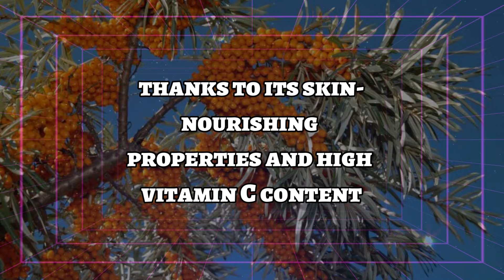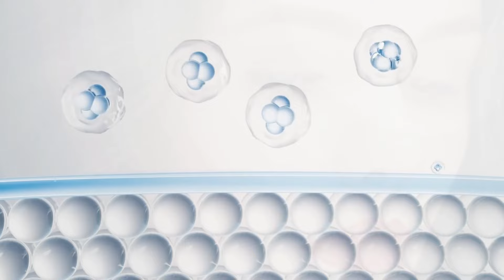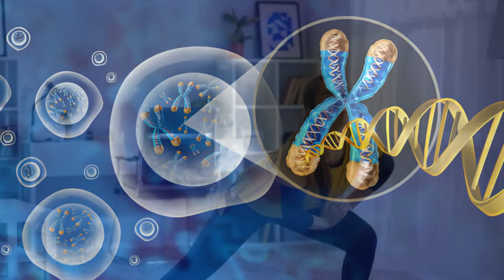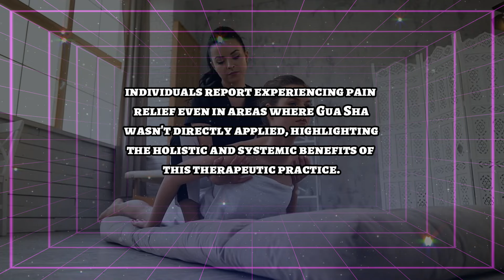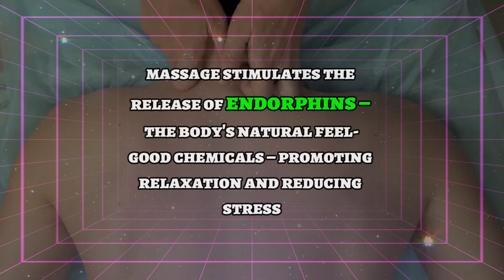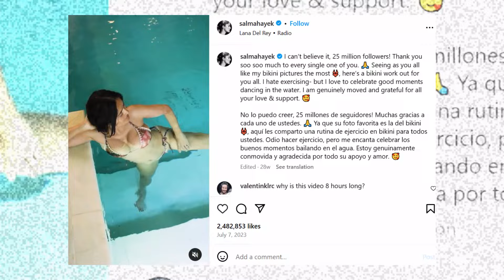Salma Hayek's Anti-Aging Secret: Sea Buckthorn Juice Benefits!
Salma Hayek's Anti-Aging Secret: Sea Buckthorn Juice Benefits! Salma Hayek's Anti-Aging Secrets Revealed! Discover how the 56-year-old actress maintains a youthful glow with her daily sea buckthorn juice, turmeric infusions, and unique workout routines. Learn her tips for healthy aging, diet, and exercise.
Want to know Salma Hayek's secrets to looking and feeling young? This video explores her daily routine, revealing the unique drink she credits for her ageless beauty. From sea buckthorn juice to restorative yoga, discover how Salma prioritizes wellness and embraces a holistic approach to health.

In this video, you'll learn:
● The Power of Sea Buckthorn Juice: Explore the skin-nourishing benefits of this unique berry, packed with Vitamin C and antioxidants. Find out why Salma Hayek incorporates it into her daily routine for a radiant complexion.
● Turmeric for Anti-Aging: Discover how Salma Hayek uses turmeric, a potent anti-inflammatory and antioxidant, in her diet. Learn about the benefits of curcumin, the active compound in turmeric, for overall well-being.
● Mindful Movement and Exercise: Salma Hayek emphasizes the importance of engaging muscles without clenching, promoting fluidity in her workouts. Explore her unique approach to fitness, including restorative yoga and water workouts.
● Diet and Nutrition: Contrary to restrictive Hollywood diets, Salma Hayek enjoys a balanced approach, focusing on foods that bring her joy. Learn about her nutrient-rich breakfast salad filled with fruits and healthy fats.
● Gua Sha for Circulation and Pain Relief: Discover the ancient Chinese healing technique Salma Hayek incorporates into her wellness routine. Learn how gua sha can improve circulation and provide pain relief.

Don't miss out on Salma Hayek's inspiring tips for aging gracefully and embracing a holistic lifestyle.

Chapters
0:00 - Introduction: Salma Hayek's Ageless Beauty
0:45 - Salma Hayek's Nutrient-Rich Breakfast Salad
1:30 - The Special Topping: Almond and Coconut Butter
○Highlight the unique toppings: almond butter and coconut butter drizzled over yogurt.
Mention the role of yogurt: probiotics for gut health and digestive well-being.
2:15 - The Golden Elixir: Turmeric Infusion
Introduce Salma Hayek's daily juice blend and her incorporation of turmeric.
3:00 - The Skin-Nourishing Secret: Sea Buckthorn Juice
3:45 - Mindful Muscle Engagement: A Unique Fitness Philosophy
Contrast her approach with conventional exercise routines, focusing on relaxing and toning muscles without clenching.
4:30 - Exercise and Cellular Health: The Telomere Connection
Connect Salma Hayek's fitness approach to scientific findings on cellular effects of exercise.
Explain the aging process at the cellular level, including the shortening of telomeres (protective caps at the end of chromosomes).
5:15 - Gua Sha: An Ancient Technique for Circulation and Pain Relief
6:00 - Dancing in Liquid Joy: Salma Hayek's Water Workouts
Share her preference for dancing in water as a refreshing and enjoyable form of exercise.
6:30 - Restorative Yoga for Posture and Energy
Mention the benefits: reduced back pain and increased energy levels.
7:15 - Savoring Life: A Balanced Approach to Diet
Contrast Salma Hayek's dietary approach with the restrictive diets often associated with Hollywood stars.
Explain her intuitive approach: choosing foods that bring joy and satisfaction rather than following strict rules.
7:45 - Conclusion: Embracing a Holistic Lifestyle
○Summarize the key elements of Salma Hayek's ageless beauty routine: sea buckthorn juice, turmeric, mindful exercise, restorative yoga, and a balanced diet.